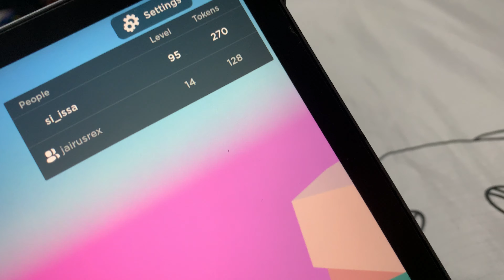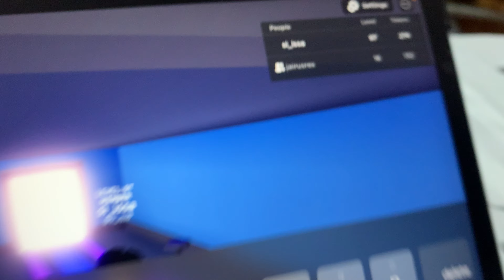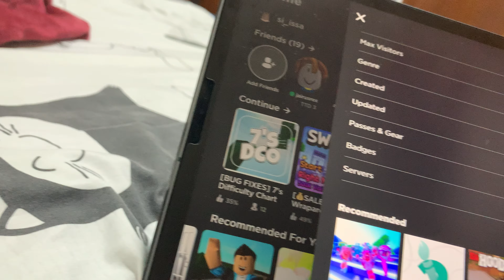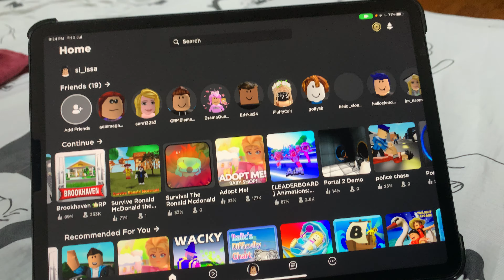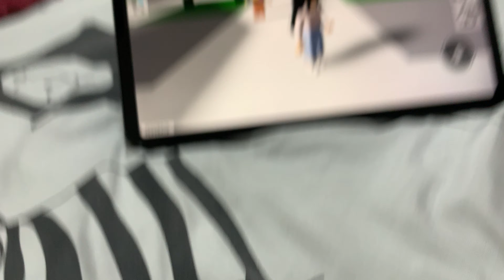playing ttd3 with my friend caleb